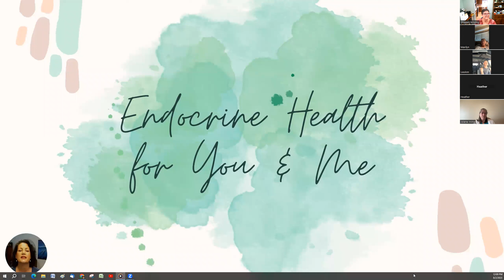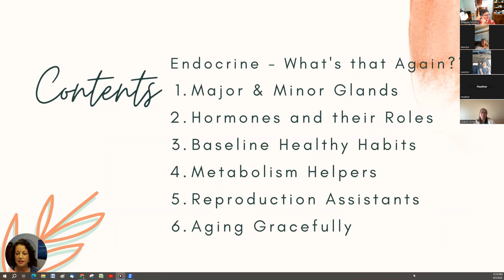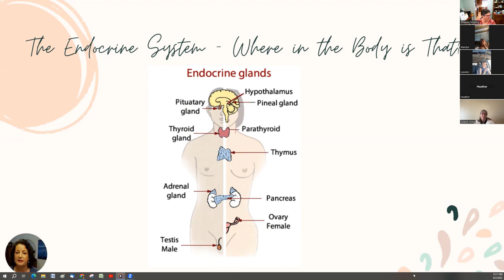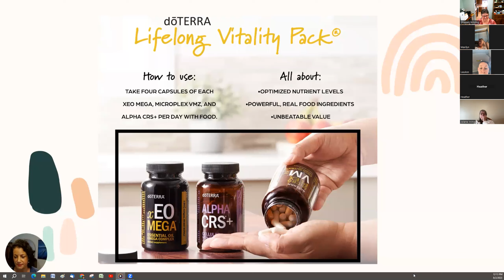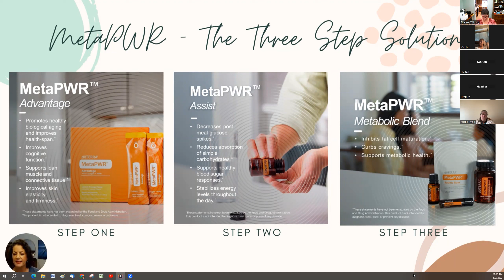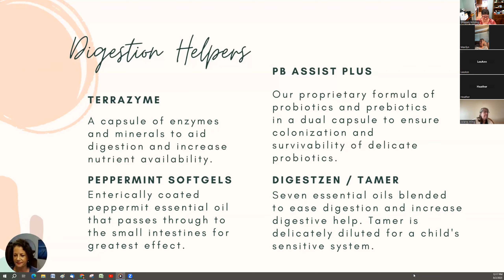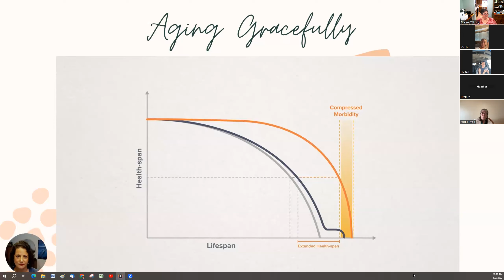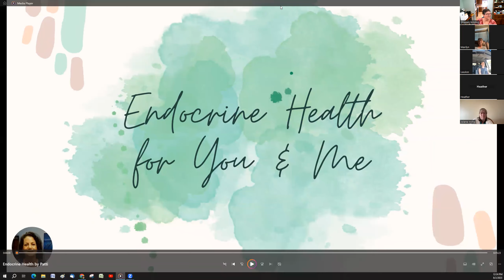Endocrine System & Hormones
Presented by Patti Kent
8/2/2023